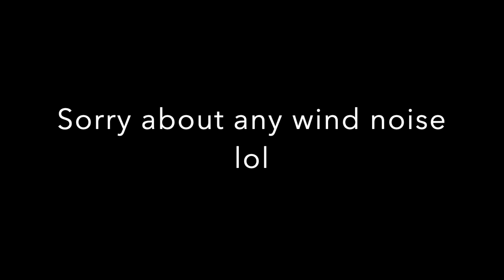BELMAR CRUISE WITH THE BRO'S WAS LIT !!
this was by far one of the funnest days I've had in my car since i got it lol good weather, good cars & Great vibes ! i apologize for the lack of talking but as you can see i was just trying to get content so i hope you all enjoy !

special thanks to my bro Franky & His lady for filming ! & Big thanks to karaji for the invite to the cruise ( it was his bday ) lol

Songs -
Flex la flare x Super saiyan
B Wynters x Better days
Lil Kami x Kinetic